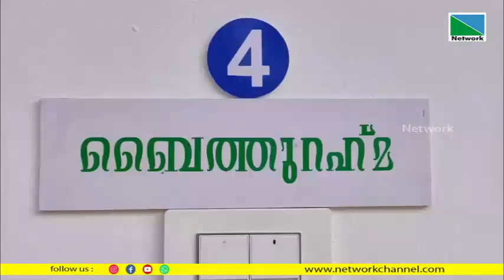27 JANUARY 2023